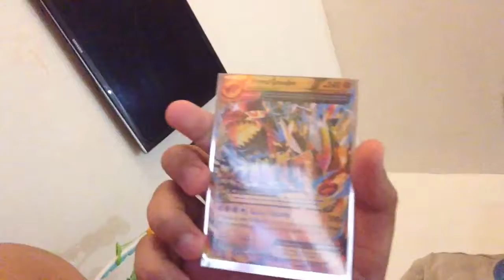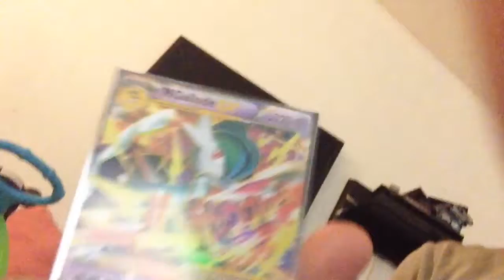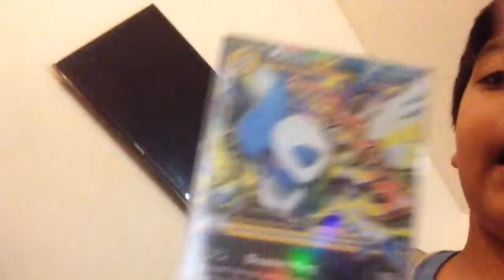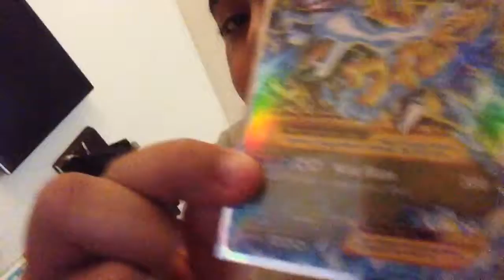mega's in the bag